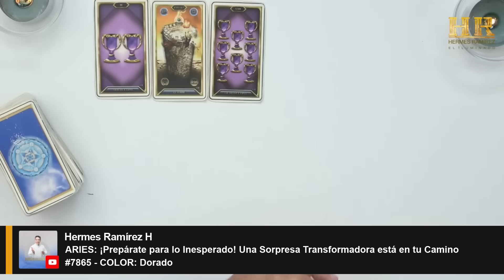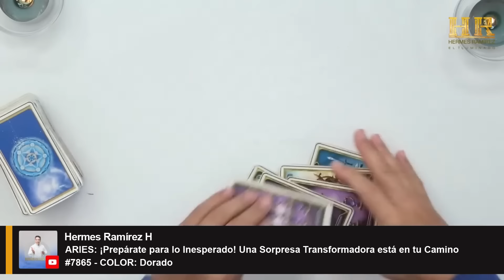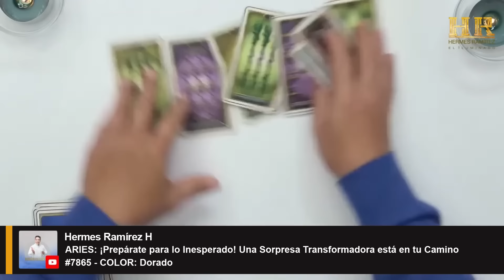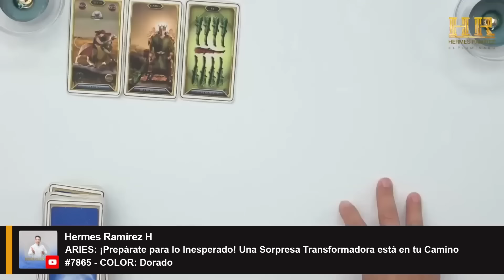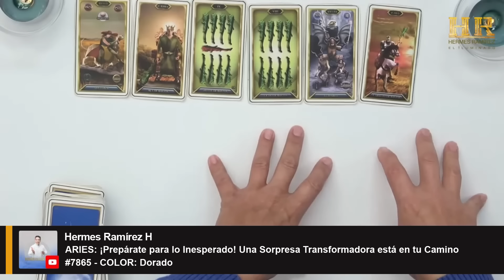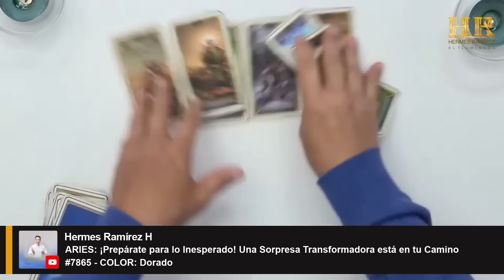ARIES: ¡Prepárate para lo Inesperado! Una Sorpresa Transformadora está en tu Camino.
ARIES: ¡Prepárate para lo Inesperado! Una Sorpresa Transformadora está en tu Camino #7865 - COLOR: Dorado